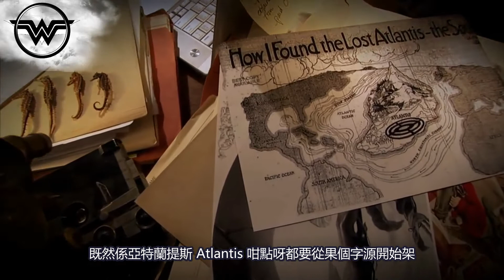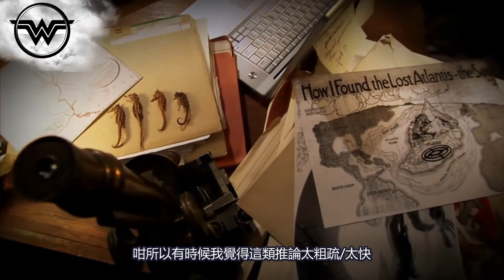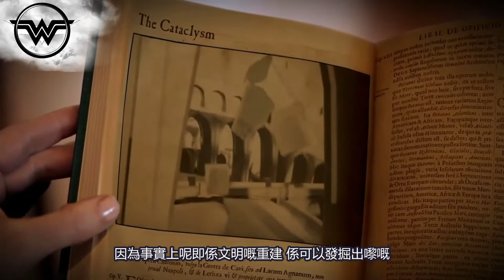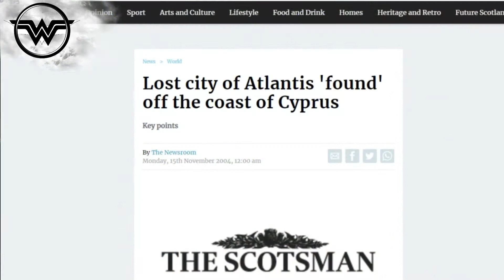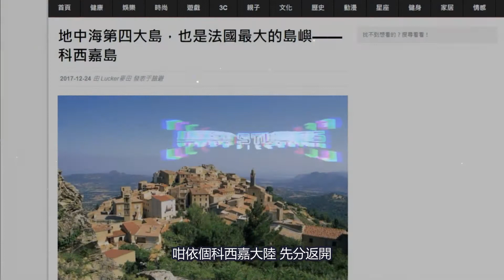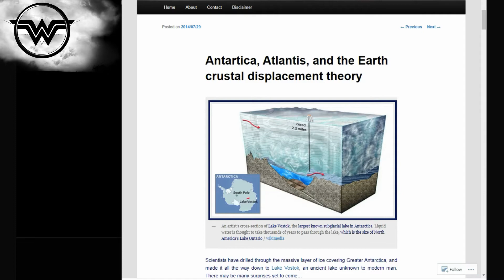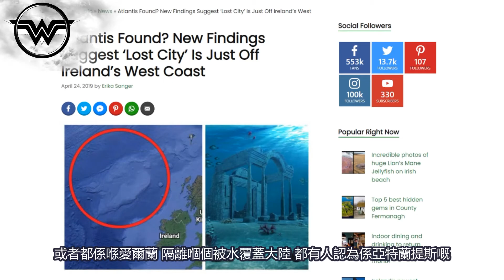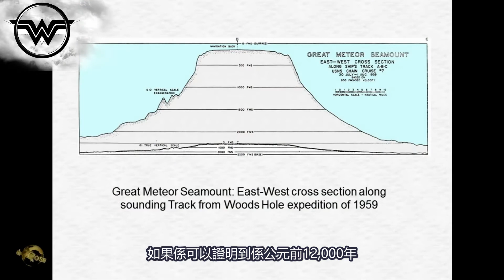亞特蘭提斯 可能地點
Wild Wildy 03